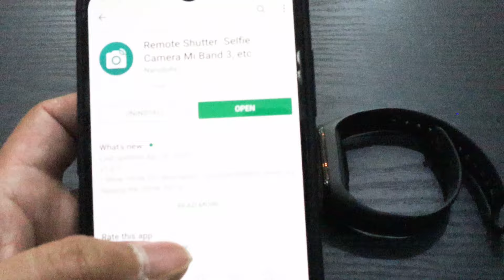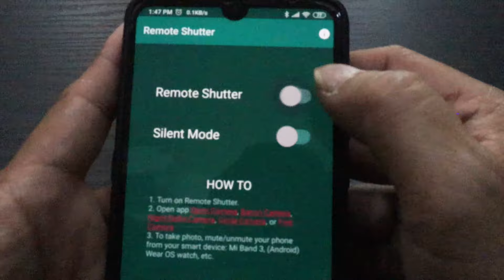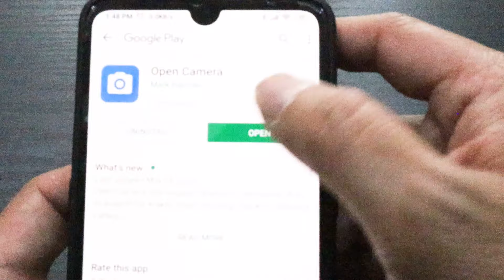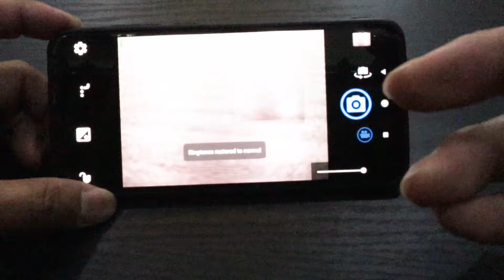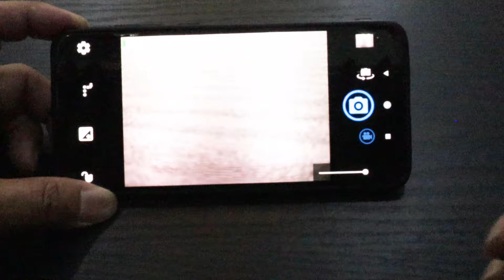จับ [ MI BAND4] มาเป็น { REMOTE } ถ่ายภาพ บน Android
[[ จุดเด่นสินค้า ]]
- หน้าจอสัมผัส AMOLED สีเต็มรูปแบบใหม่ทั้งหมดและสว่างขึ้นกว่าเดิม ความละเอียด หน้าจอ120 x 240 RGB
- หน้าจอสัมผัสแบบ Touch Screen และ Touch Button (ปุ่มโฮม)
- กดปุ่มบนและสัมผัสหน้าจอเพื่อดู เวลา, จำนวนก้าวเดิน, ระยะทาง, แคลอรี่, อัตราการเต้นของหัวใจ, แบตคงเหลือ, การแจ้งเตือน, ดูสภาพอากาศ
- ดูเวลาในได้ที่หน้า จอแสดงผล AMOLED และตั้งปลุกสั่นเตือนผ่านแอพได้
- ตรวจจับการนับจำนวนก้าวในแต่ละวัน โดยสามารถกำหนดเป้าหมายการเดินในแต่ละวันได้
- ตรวจจับการนอนในแต่ละวัน ว่าเรานอนหลับแบบ deep sleep เป็นเวลาเท่าไหร่
- มี sensor วัดอัตราการเต้นของหัวใจ (Heart rate) แบบ Real-time และตั้งให้จับแบบต่อเนื่อง หรือจับขณะแกว่งแขนได้
- มีฟังก์ชั่น Lift Your Wrist เพียงยกแขนขึ้น หน้าจอก็จะแสดงผล
- เปลี่ยนรูปแบบหน้าจอบนนาฬิกาได้
- การป้องกันหน้าจอ 2.5D กระจกนิรภัยที่มีการเคลือบป้องกันลายนิ้วมือ
- สั่นเตือนเมื่อมีโทรศัพท์โทร, ข้อความแจ้งเตือน, SMS, เข้ามาในกรณีที่เชื่อมต่อกับโทรศัพท์มือถือโดยบลูทูธ
- แจ้งเตือนแอพที่หน้าจอ
- แสดงชื่อบนจอขณะสายเข้า
- ปฏิเสธการรับสายเมื่อมีสายเข้าได้
- ค้นหาโทรศัพท์หายได้ เมื่ออยู่ในระยะประมาณ 3 เมตร
- แบตเตอรี่ขนาด 135 มิลลิแอมป์ (ใช้งานได้ต่อเนื่องนานสูงสุดราว 20 วันต่อการชาร์จ 1 ครั้ง)
- กันน้ำได้ที่ความลึกระดับ 50 เมตร (5 ATM waterproof level) สามารถใส่ว่ายน้ำ และใส่อาบน้ำได้
- รองรับการเชื่อมต่อด้วย Bluetooth 5.0 BLE
- รองรับกับระบบโทรศัพท์ Android 4.4 ,  iOS 9
- ขนาด 17.9 x 46.9 x 12mm
- น้ำหนัก  7.0 กรัม
- สายรัดสามารถปรับความยาวได้ตั้งแต่ง 155 mm ถึง 216 mm
[[ รองรับ ]]
[ Smartphones รองรับ Android 5.0 / iOS 9.0 ขึ้นไป & Bluetooth 5.0 ]
- รองรับ Android 4.4 or iOS 9.0 and above :
- Mi 2 / 2S / 2A, Mi 3, Mi 4, Mi Note, Mi 4c, Mi 4i, Mi 5, Mi 4S, Mi Max,
- Redmi 1S, Redmi 2 / 2A / 3, Redmi Note / Note 2 / Note 3
- iOS 9.0 or later :
- 5s / 6/6 Plus / 6s / 6s Plus / SE / 7 / 7Plus / 8 / 8Plus
- For Smart Unlocking feature support : [MIUI 6, 7, 8] Mi 2 / 2S / 2A, Mi 3, Mi 4, Mi Note, Mi 4c, Mi 5, Mi 4S, Mi Max, Redmi 1S, Redmi 2 / 2A / 3, Redmi Note / Note 2 / Note 3

- สายชาร์จ USB
- คู่มือ